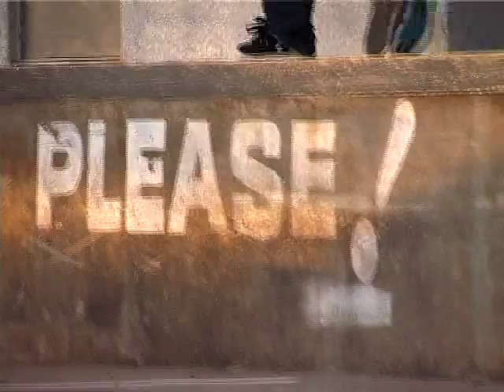GALE FORCE TACTICS Vol 5